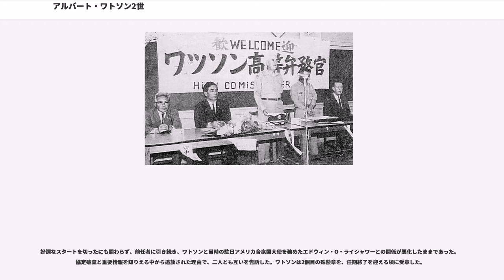アルバート・ワトソン2世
アルバート・ワトソン2世（Albert Watson II、1909年1月5日 - 1993年3月14日）は、アメリカ陸軍の軍人で、最終階級は陸軍中将。太平洋戦争中の沖縄戦に参加、また戦後はベルリンでの駐留指揮官を務め、東西ドイツとの外交折衝に尽力した。その後1964年8月1日から1966年10月31日まで琉球列島高等弁務官を歴任し、沖縄の自治権拡大を行ったものの、国防上の観点からアメリカの施政権下に置かれた沖縄の重要性を説いた。

ワトソンは1909年1月5日にイリノイ州マウントヴァーノン（）で誕生した。父親は陸軍大佐を、祖父のアルバート・ワトソンはイリノイ州最高裁判所で裁判官を務めていた。また彼は死去するまでの一生の間を、米国聖公会の信者であり続けた。

ワトソンはアン・ダンラップ・ブッチャーと結婚した。アルバート・ワトソン3世とジョン・B・ワトソンの2人の子供を授け、彼らをペンシルベニア州の軍学校へ入学させた。ワトソンはドイツに配属された経験から、ドイツ語を流暢に話すことができた。また趣味はテニスとゴルフの他に、ベルリンの新聞によると、馬術、トランプゲームのコントラクトブリッジ、オペレッタ鑑賞、ミステリー小説を嗜んだとされている。シラキューズ大学の収蔵研究センターには、彼の手記を収集している。

ワトソンは1934年から1935年の同期生として野戦砲兵学校を卒業した。またアメリカ陸軍戦争大学校を卒業と同時に、当大学の教員を務め、軍事戦略と戦術、地政学を教えた。

彼は第二次世界大戦中にホーランジアの戦い、レイテ島の戦い、沖縄戦に参戦した。彼は主にニューギニア島で第10陸軍に所属し、その後陸軍参謀部の人事担当参謀次長に就任した。また第二次世界大戦後の朝鮮戦争にも参戦した。

1963年から1964年まで第3軍の司令官を務め、また第24歩兵連隊を含む西ドイツに駐留する2つの歩兵師団を指揮していた。彼は退役時に中将に昇進した。

ワトソンは1961年5月5日から1963年1月2日まで少将としてベルリン司令官を務めた。任務中多くの役割をこなし、外交官ウォルター・ダウリングの外交的役割、ローリス・ノースタッドの軍事的役割、そしてアメリカ国務省と直接情報を取り合うなど、非常に多忙であった。また彼は任務中に最初の殊勲章を受章した。

彼の任務中にベルリンの壁が建設され始めた。ワトソンはそれを挑発的な行為とみなし、西ベルリンの飛び地であるに軍事駐留施設を設置し、またベルリンの壁付近の上空をヘリコプターで常時飛行させ監視した。戦車での対戦は早い段階でベルリンの壁で行われていたかもしれない。

ワトソンが東ベルリンソビエト司令官アンドレイ・ソルビエフとの面会をキャンセルするという外交的事件が起こった。ワトソンの補佐官2人と通訳を乗せた陸軍の公式専用車両が東ドイツに入国しようとしたところ、アメリカが把握していない東ドイツ国境警備隊が入国証明書を提示しなかったという理由で入国拒否された。アメリカ側の見解では、ソ連側の政府役人のみがアメリカ軍に証明書の提示を行うことを要求できる、と主張していた。ワトソンはこの行為に不快感を示し、ソルビエフとの会談を取り消し、抗議を行った。皮肉なことに、この会談は一週間よりも早い期間で、アメリカの政府高官の入国禁止についての議論を講じるために召来されたものであった。ワトソンも報復措置としてソルビエフと政府顧問の西側への出入国を禁止した。

また2度目の外交問題も発生している。西ドイツの若者が、東ドイツのバスに投石し妨害したことを巡って、ソ連の高官がワトソンとの面談を辞退した。さらにワトソンは西ドイツへ亡命を試みて、東ドイツの警備隊に射殺されたペーター・フェヒターの事件処理と、それに関する民衆の暴動を鎮圧した。

ワトソンは1964年8月1日に琉球列島高等弁務官に就任した。しかし国務省は元々チャールズ・H・ボーンスティール3世を任命するつもりであったが、彼の視力が低下した為、高等弁務官の職務を全うできないと判断した国務省は代わりにワトソンに申し出た。

1965年8月、ワトソンは当時の日本の内閣総理大臣佐藤栄作を出迎え、日本の首相と会談を行った最初の高等弁務官となった。ワトソンもまた、沖縄に前任者のキャラウェイよ...